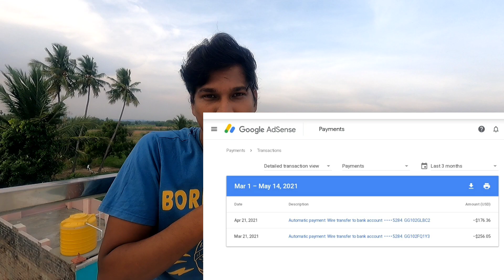my YouTube income 😒 | with income proof details